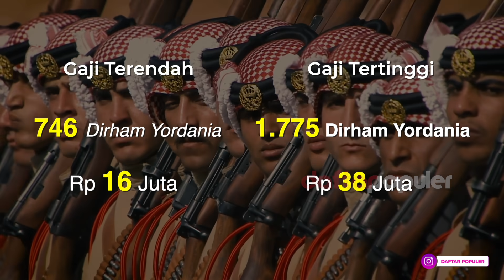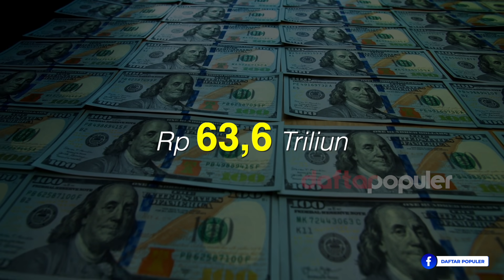PASUKAN YORDANIA TEROBOS PERTAHANAN ISRAEL!? Kekuatan Militer Yordania Sudah Tak Bisa Dibendung Lagi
Dalam wawancara yang dilakukan Raja Abdullah II sebagai penguasa Yordania, dia dengan berani mengatakan kalau mereka siap untuk berkonflik dengan Israel, jika Israel melewati batas mereka.
Melihat sikap  dari Yordania ini tentu membuat kita penasaran, seberapa kuat militer Yordania sampai berani menentang Israel, padahal kita sama sama tahu kalau Israel punya bekingan kuat seperti Amerika Serikat.